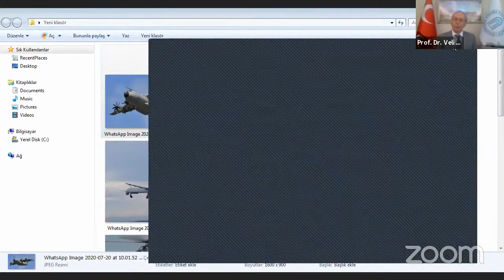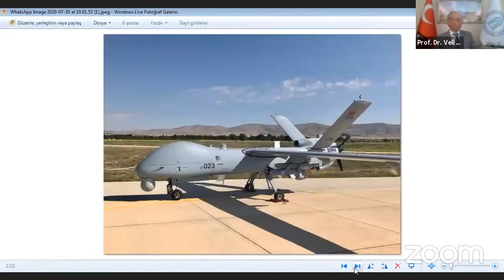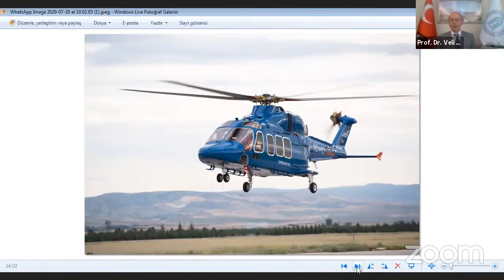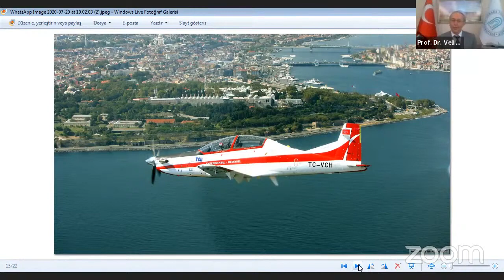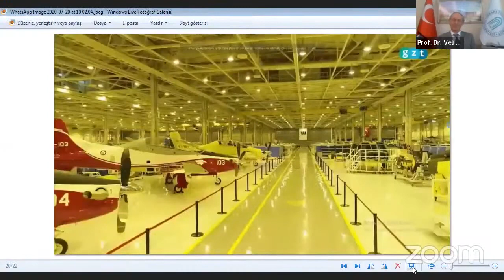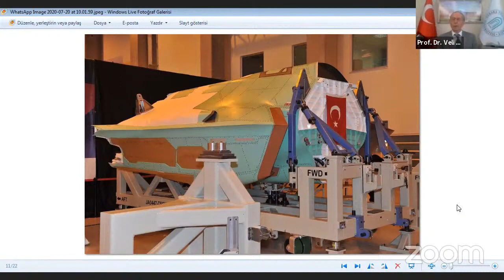AYBÜ Havacılık ve Uzay Bilimleri Fakültesi, Havacılık ve Uzay Müh. Bölümü -"Benim Tercihim" Programı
AYBÜ Havacılık ve Uzay Bilimleri Fakültesi Dekanı  Prof. Dr. Veli Çelik, Milli Eğitim Bakanlığı Ortaöğretim Genel Müdürlüğü Çevrimiçi Üniversite Tanıtım Günleri kapsamında “Benim Tercihim” programına konuk oldu.